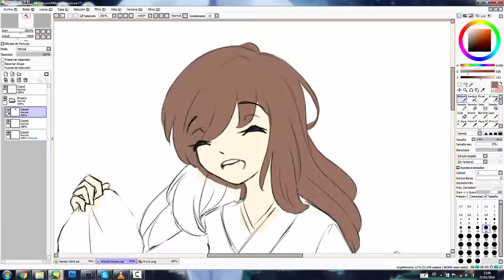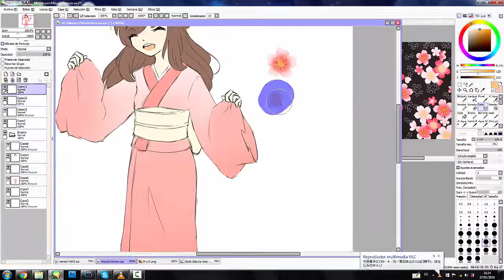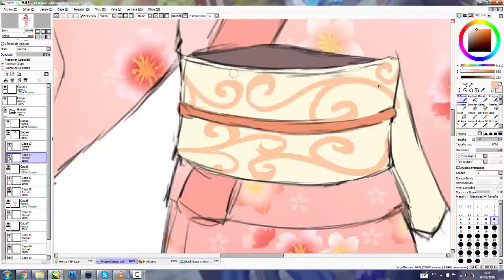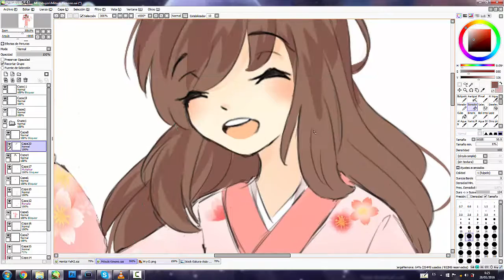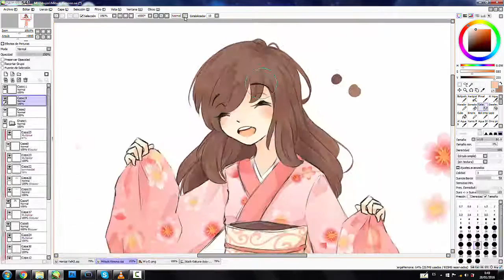[SpeedPaint] Mitsuki's Kimono - May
SpeedPaint de un personaje de rol uvu Espero que les guste!